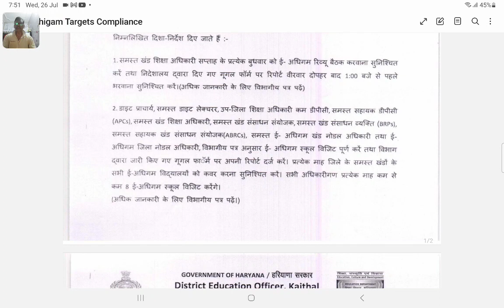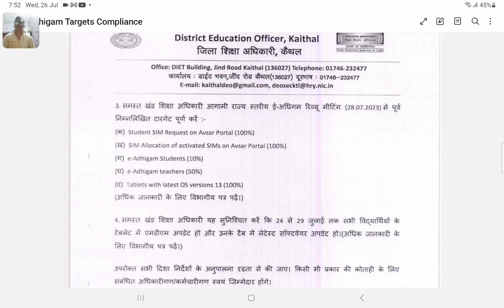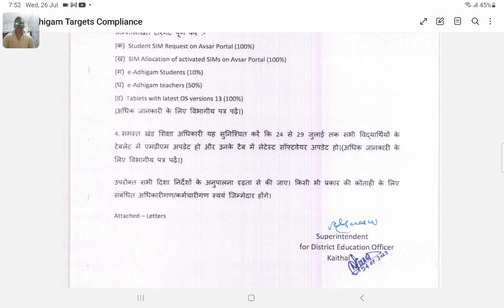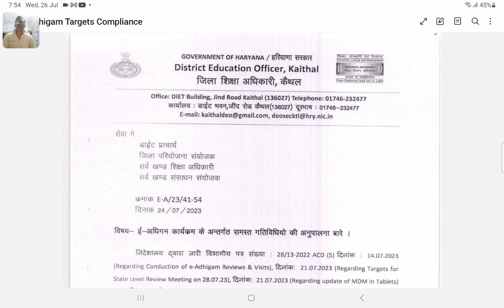EAdhigam Target set by DEO Kaithal as per direction of DSE Panchkula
@ Balbir Kashyap BEO Cum BRC Rajound